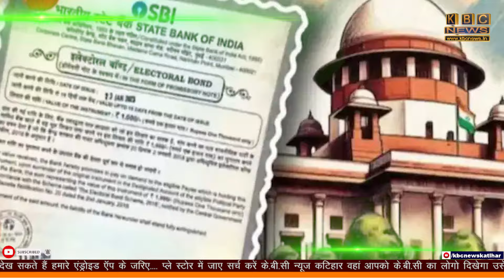NDA में सीटों का बंटवारा BJP-17 JDU-16 सीटों पर लड़ेगी चुनाव, पशुपति पारस के हाथ खाली. KBC NEWS